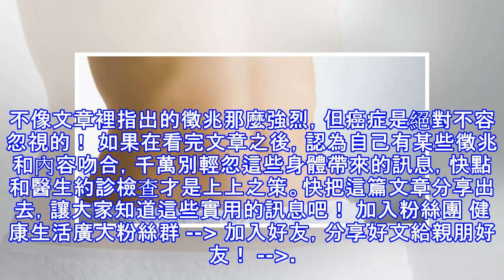10大卵巢癌症狀，腹部有這「前兆」請立刻就醫！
10大卵巢癌症狀，腹部有這「前兆」請立刻就醫！